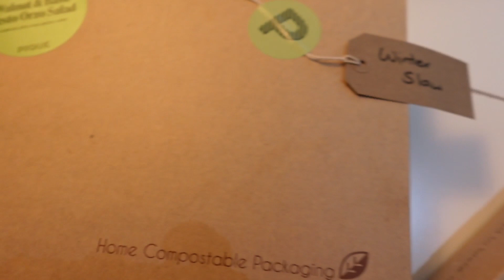Ep 4: Taco Trucks, Doing up the Office & Spin Classes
Another day, another vlog 🤳 A realistic week in the life at spring HQ from content filming, our weekly Mukbang and levelling up our office. Oh and don't forget about our special guest Sergeant Stanley 🐶